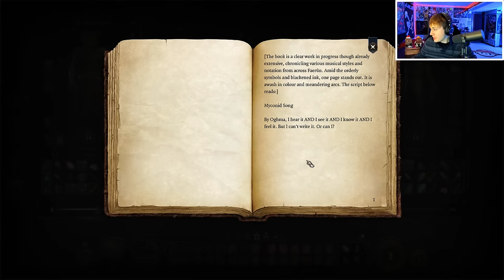Bark Urge Hate Fire!! - Baldur's Gate 3 (Part 3)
Fire Lady scary to Tree Man